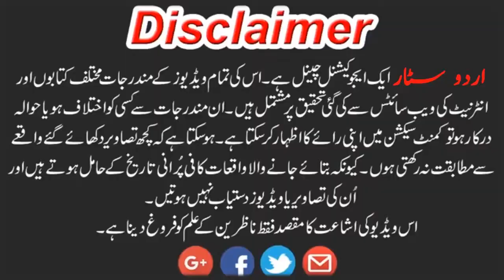The most important test for people with diabetes